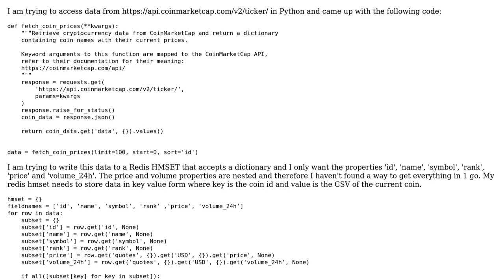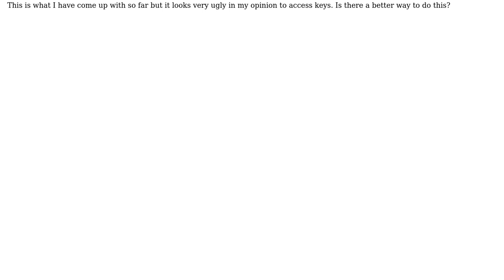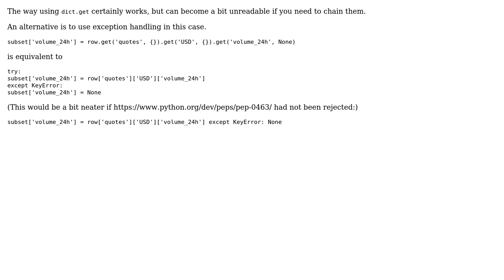Code Review: Accessing a subset of keys from a nested dictionary in Python (2 Solutions!!)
Code Review: Accessing a subset of keys from a nested dictionary in Python

With thanks & praise to God, and with thanks to the many people who have made this project possible! | Content (except music & images) licensed under CC BY-SA | Music | Images & others | With thanks to user PirateApp user Peilonrayz user Jamal user Graipher and the Stack Exchange Network Trademarks are property of their respective owners. You are responsible for your own actions.